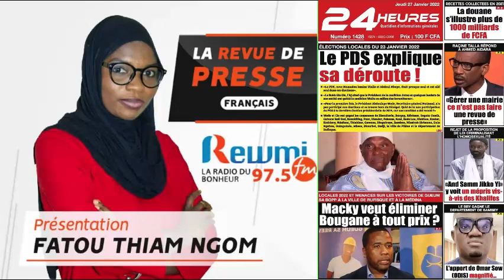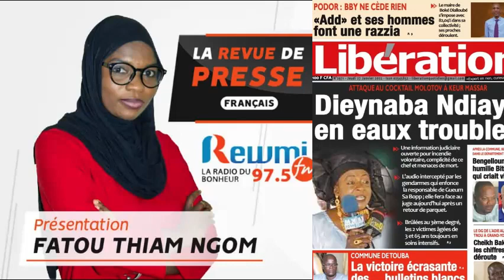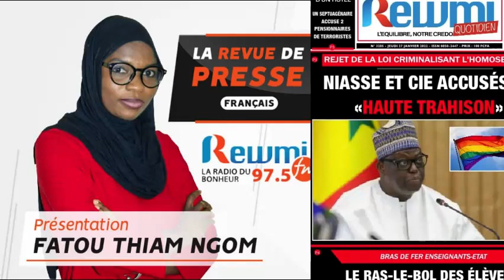REVUE DE PRESSE DU 27 01 2022 AVEC FATOU THIAM NGOM FR